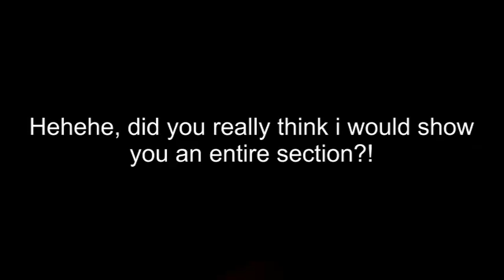Sonic vs Metal Sonic - LOST METAL preview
A tiny little preview of my upcoming video, with Sonic and his Metal counterpart duking it out!